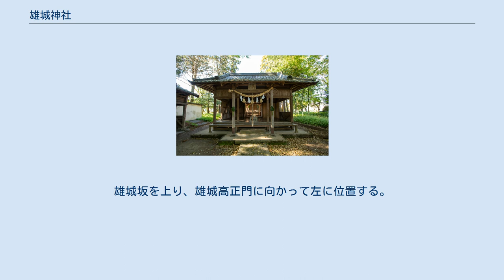雄城神社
雄城神社（おぎじんじゃ）は、大分県大分市大字玉沢の雄城台に鎮座する神社（八幡宮）。
法人名は八幡社（はちまんしゃ）。
境内地は大分県立大分雄城台高等学校（雄城高）敷地南端にあたる。
 誉田別尊（八幡神）を祀る。
鎮西八郎為朝公（ちんぜいはちろうためともこう）を祀るとの伝えもある。
 九州に追放された源為朝が雄城台に築城するとともに創祀したとも為朝の城址に里人がその霊を祀り八幡を配祀したともいう。
因みに「雄城」の地名はこの為朝の居城に因るという。
また為朝については、雄城台から南方4キロ程隔たった霊山に棲む鬼と技を競い、霊山山頂から為朝の射た鏑矢が突き刺さったという石が雄城高の内庭にあり、矢の痕がある為に「矢跡石」とも「為朝の石」とも呼ばれている。
 南西やや下った地にある雄城公民館には、為朝が開いたとも永正年中（16世紀初頭）の開創ともいう大雄山常済寺という寺院があったが、これが当神社の神宮寺乃至は別当寺であった可能性があり、雄城公民館には為朝の位牌が祀られている。
 明治6年（1873年）に村社に列した。
平成9年（1997年）6月に近在の石祠を移祀している。
 天神社、八坂社他の小石祠がある。
境内樹林は「雄城神社の森」として大分市の名木（樹林の部）の指定を受けている（昭和49年（1974年）2月1日指定）。
 雄城高の体育行事には為朝伝説を意識した為朝合戦という団体競技がある。
平成14年（2002年）公開の映画『なごり雪』のロケ地となった。
 大分バスで雄城台高校入口下車。
雄城坂を上り、雄城高正門に向かって左に位置する。